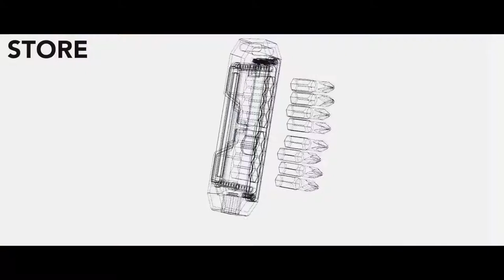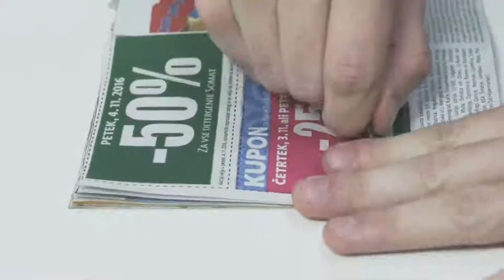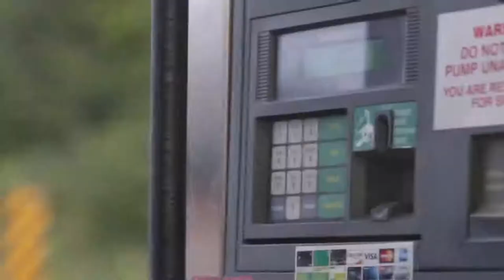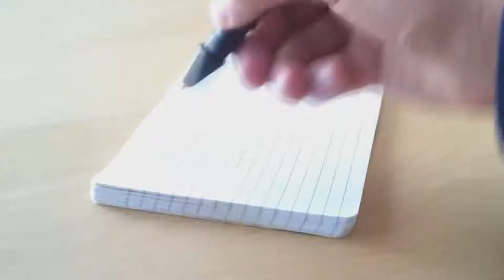Top 7 Amazing Multi Tools You Must See | RANDOM ENTERTAINMENT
Hope you ppl will enjoy this video